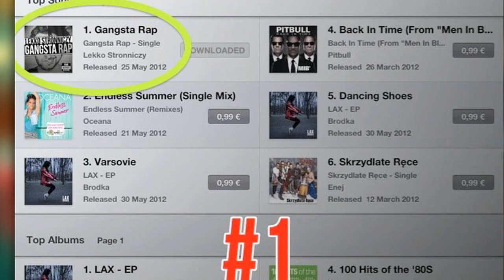Sylwester! - LS #481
Podsumowanie roku w zdjęciach z naszego facebooka i wybranych fragmentach odcinków z 2012 roku :)
Bawcie się dobrze oglądając o później bawcie się świetnie na imprezach!

Szczęśliwego Nowego 2013 roku i oczywiście do zobaczenia jutro!